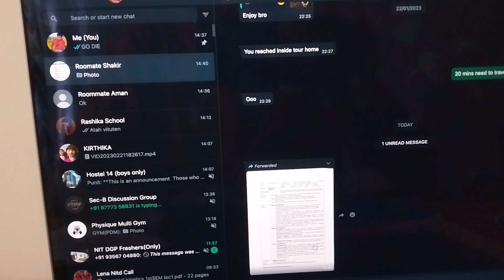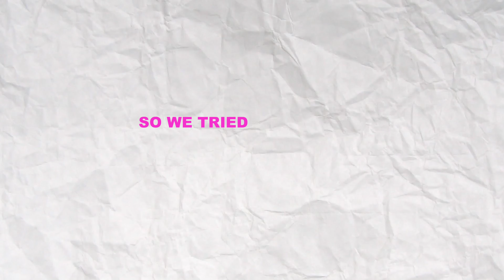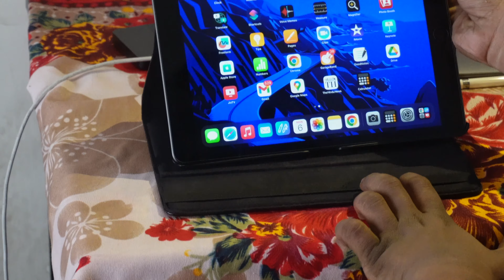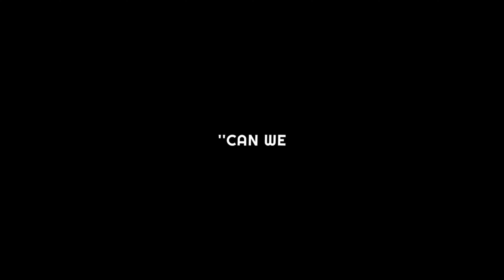A Stressful day before my IIT Semester exams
The Day Before IIT Exam!
This is one of my vlogs ,where i sat and studied for my NIT semester exams ,starting with not even knowing the syllabus ,did i managed to cover the syllabus ,am i able to cope up with my plan ,how i did my exam at NIT Durgapur ,did i pass my IIT exam ,watch the full video to know more

hey everyone ,my name is abilash ,i am first year undergrad at NIT Durgapur ,

first of all , thank you very much for 600+subs ,it may be low for you ,but just feel that 600+people  literally likes you and your content ,man that's huge ,really thank you .
And all the best for your IIT JEE Exams people

i make videos on things that excites me and i feel happy about ,if you dint like the video ,haa ,its fine ,but if you like it ,I LOVE YOU MERI JAAN

TIME STAMPS:
00:00 - intro
00:11 - collecting requirements to study
02:19 - starting the preparation
03:48 - broll(tried)
04:19 - going to library
06:58 - 10 hours left
08:18 - 1 hour before my exam
09:16 - views on my exam